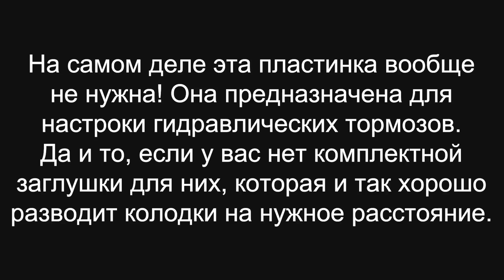Установка и настройка тормозов AVID BB7 на фэтбайк для бати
Установка и настройка механических дисковых тормозов Avid BB7 на фэтбайк для бати Ino Dad 2018.